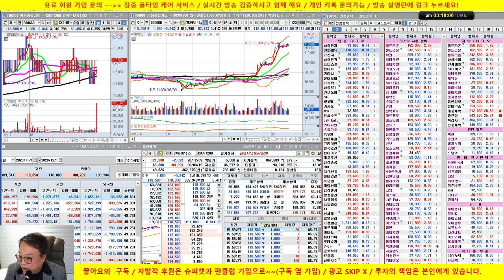[종목상담] 현대모비스, 셀트리온 제약, 삼성전자, sk하이닉스/20/12/18/닥터케이 주식아카데미/무료 추천주 & 종목상담/실전투자대회 입상자